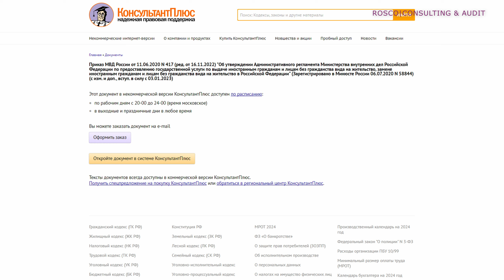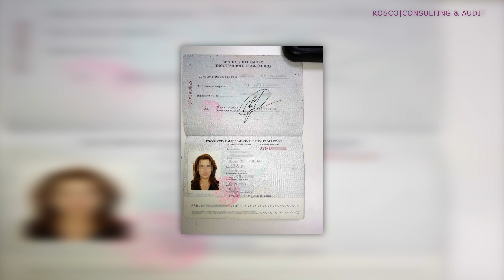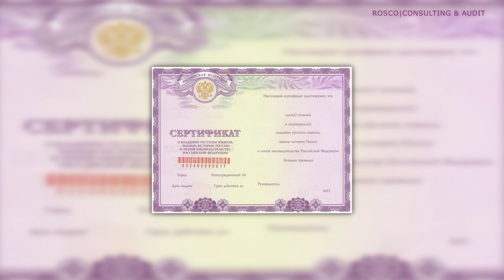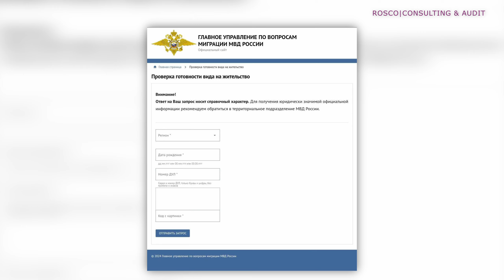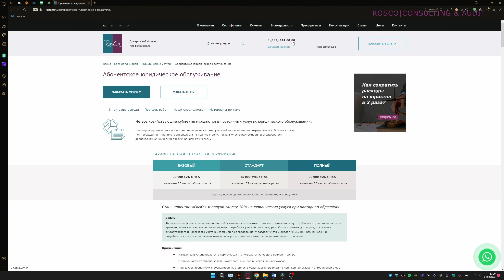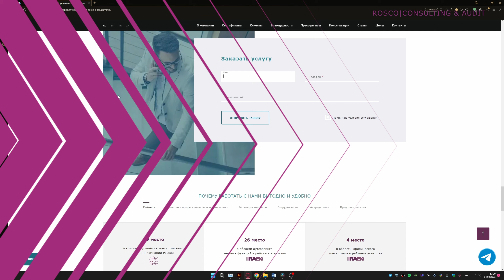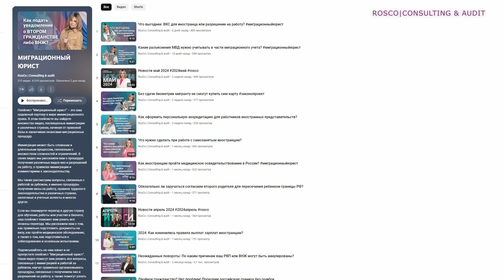В каком порядке происходит замена ВНЖ на бессрочный?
Таймкоды:
00:00 Вступление
00:51 Зачем нужен ВНЖ?
01:19 Как можно получить ВНЖ?
02:07 Почему возникла необходимость замены ВНЖ?
04:07 Какие документы нужны для замены на бессрочный ВНЖ?
05:29 В каких случаях нужна замена ВНЖ?
07:19 По каким причинам иностранцу могут отказать в выдаче бессрочного ВНЖ?
8:11 Что делать после получения ВНЖ?

Одна из главных тем в сфере миграционного права: порядок замены вида на жительство (ВНЖ) на бессрочный. Если вы задаетесь вопросом о том, каким образом осуществляется этот юридический процесс, то этот видео специально для вас!

Мы детально разберем каждый этап процедуры, а именно:
- Что дает иностранцу ВНЖ?
- В каких ситуациях возникает необходимость его заменить?
- Какие документы должен подготовить мигрант для получения вида на жительство?
- По каким причинам могут отказать в выдаче бессрочного ВНЖ?

Посмотрите это видео, чтобы получить исчерпывающую информацию о процедуре замены временного ВНЖ на бессрочный.